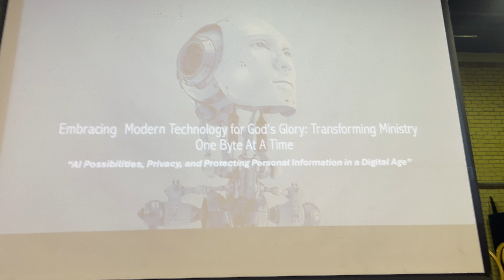FBCWG Consultation 2024 - Hayi umntu endinguye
False Bay Circuit Wesley Guild
Cape of Good Hope District